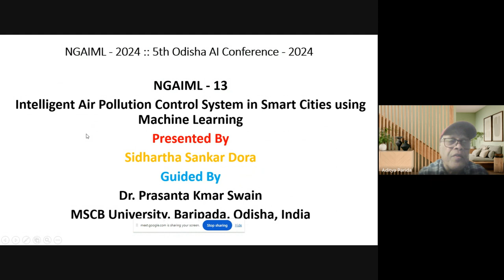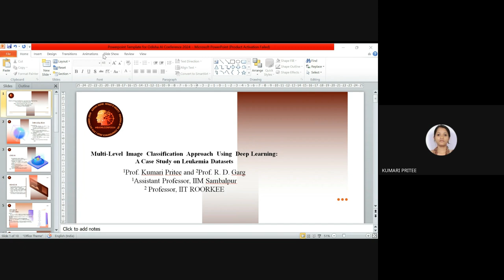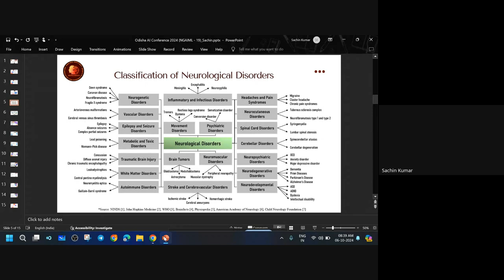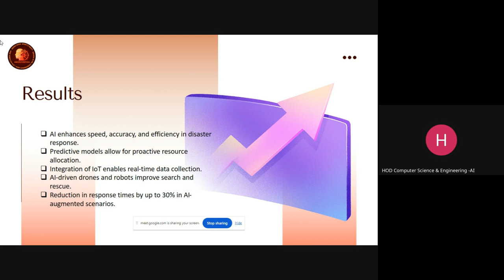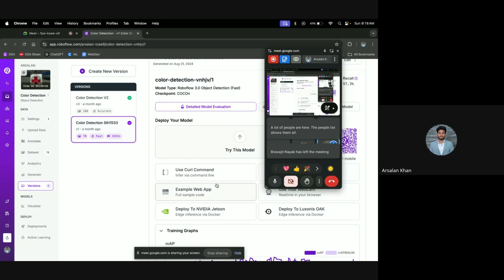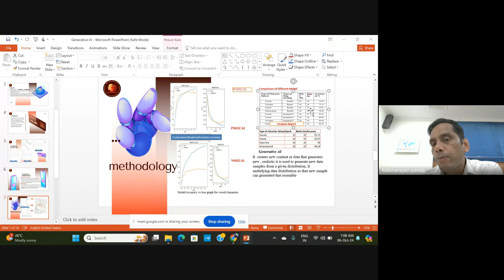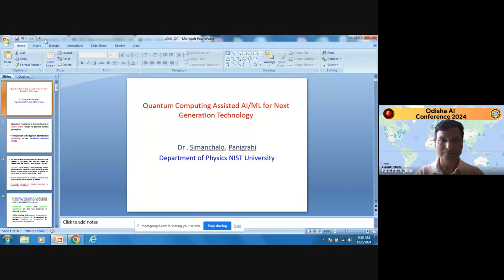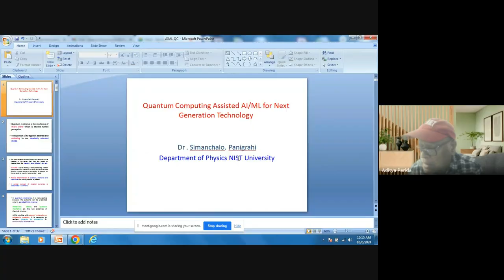[8/9] Odisha AI Global Conference 2024